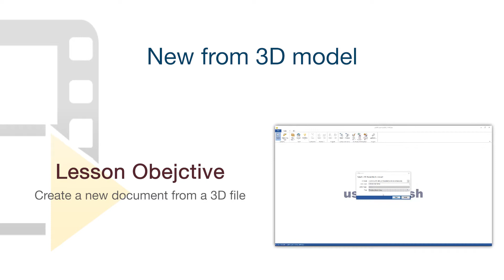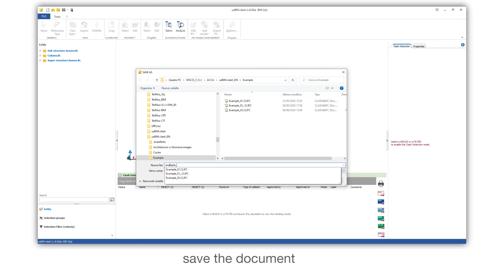usBIM.clash Tutorial - New from 3D model - ACCA software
"Create a new document from a 3D file - usBIM.clash - IFC Open-BIM Clash Detection software
Compatibility problems between the architectural project and other design disciplines such as the structural and MEP design aspects?
With usBIM.clash deal with collisions and entity tolerances and remove any kind of error or inconsistency in your BIM modelling project - Discover more about clash detection in a hghly productive and efficient workflow while taking advantage of our highly convenient license subscription plans